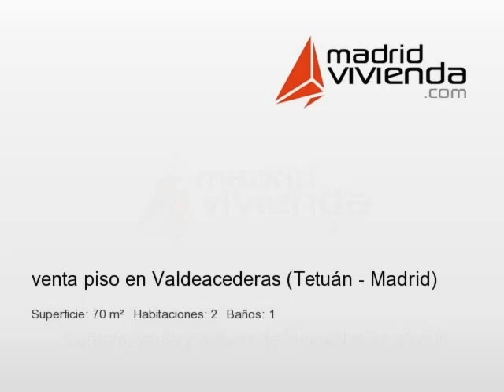MadridVivienda.com REF-5M2NV919O0 venta piso en Valdeacederas (Tetuán - Madrid)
piso mucha luz cerca de la plaza de la remontamercado de tetuan y bravo murillotiene 2 habitaciones, comedorbaño, cocina, 2 terrazas que dan al exteriorparquet, listo para vivir